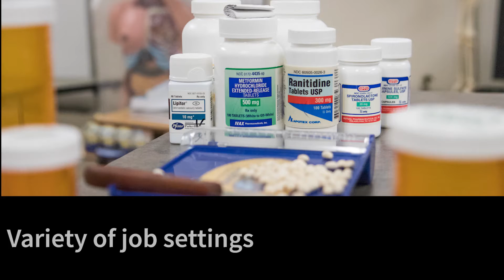Five Reasons to Choose - Pharmacy Technician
Learn 5 reasons why you should choose YVC's Pharmacy Technician program.